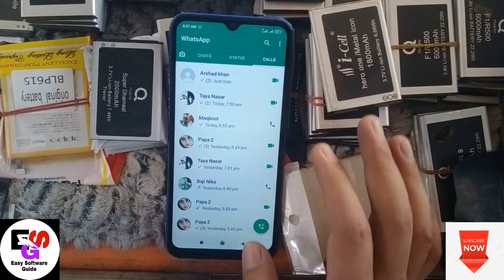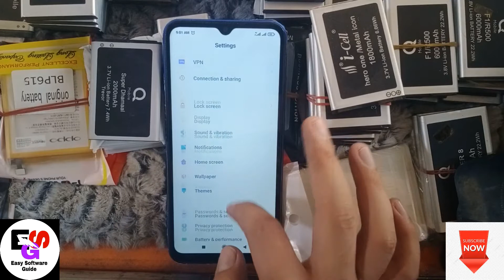whatsapp video call problem whatsapp call not showing screen android whatsapp video call not showing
واٹس ایپ کال اسکرین پر نظر نہ آنے کو کیسے ٹھیک کریں اینڈرائیڈ // موبائل پر واٹس ایپ ویڈیو کال نہیں دکھائی دے رہی ہے۔
व्हाट्सएप कॉल को कैसे ठीक करें जो स्क्रीन पर नहीं दिख रहा है एंड्रॉइड // व्हाट्सएप वीडियो कॉल स्क्रीन मोबाइल पर नहीं दिख रहा है
whatsapp video call not showing on screen samsung.
whatsapp video call not showing on screen.
whatsapp incoming call not showing on screen android.
why whatsapp call not showing on lock screen.
whatsapp call not showing on lock screen android.
whatsapp incoming calls are not showing on the screen.
how to fix whatsapp call not showing on screen android // whatsapp video call not showing on screen mobile